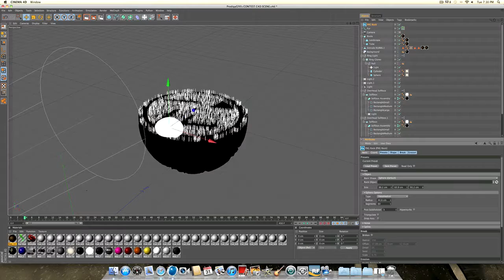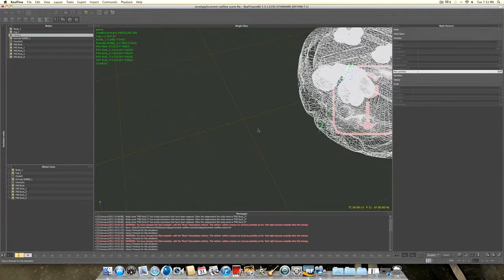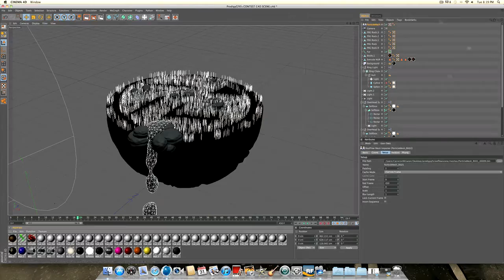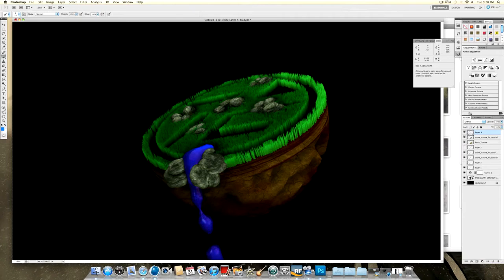TheProdigyGFX Speed Art Contest Entry By VastArts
Lately I've been experimenting with this new style but Im not sure I like it. Realflow wasn't rendering the particle mesh as well as it does usually and as a result the water looks more like glue. Anyway, please give me some feedback and I will be uploading alot more regularly now :)